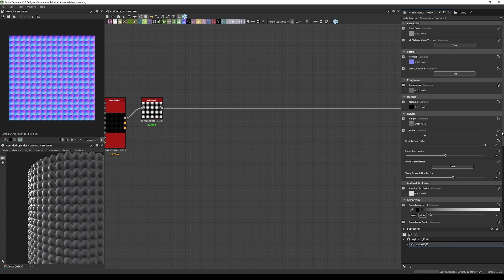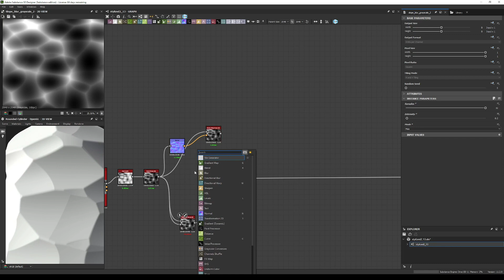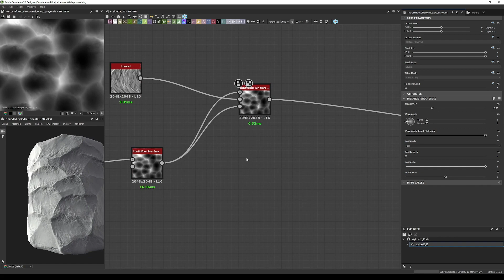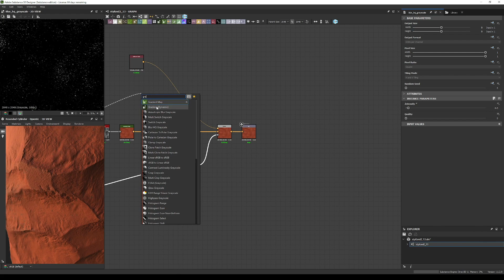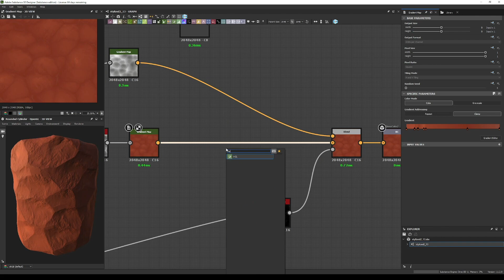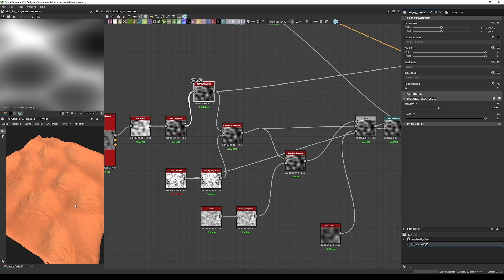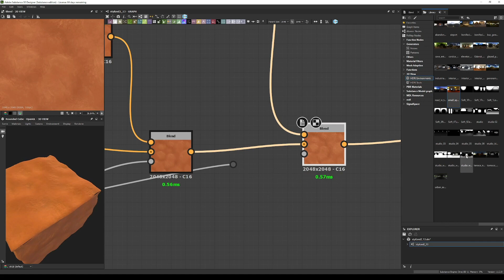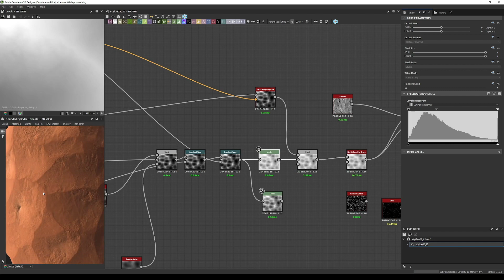Substance Designer - Stylized Sand